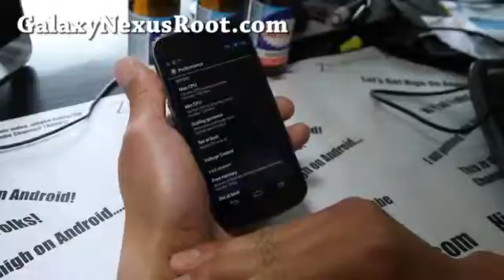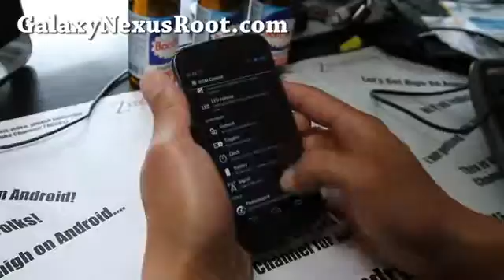AOKP ICS ROM + Franco Kernel for Galaxy Nexus GSM CDMA!